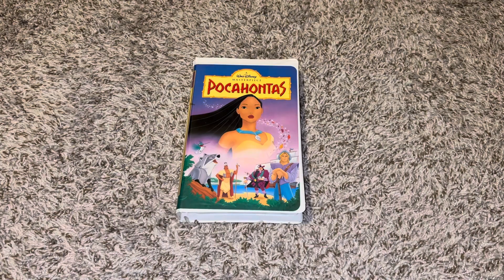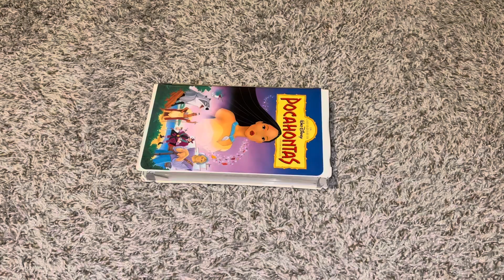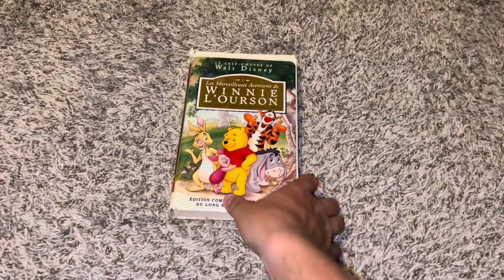Those VHS Tapes I’m Doing The Full Video On Google Photos Next 5/16/2024